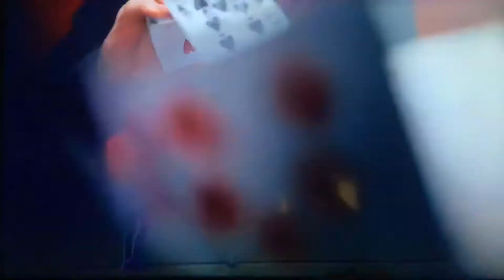KGO ABC 7 News at 11pm Sunday teaser and open September 18, 2022